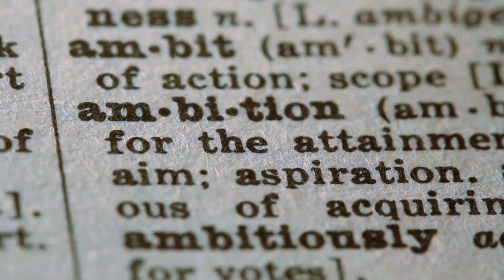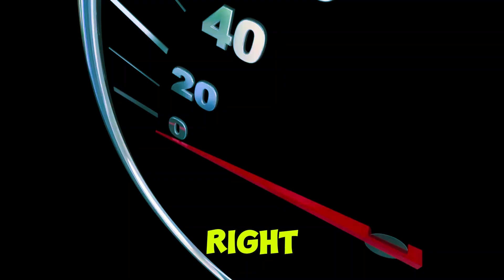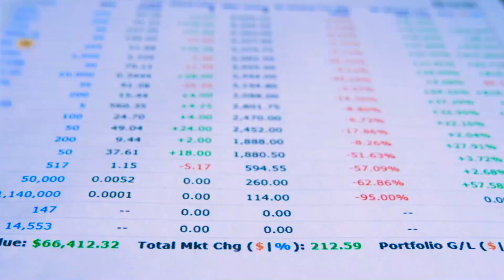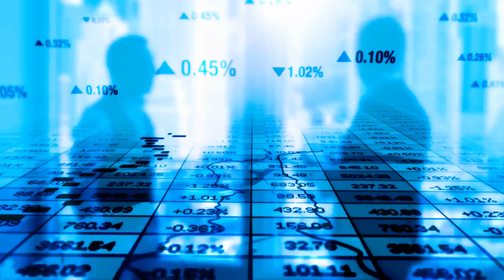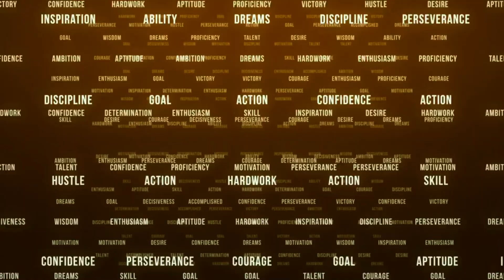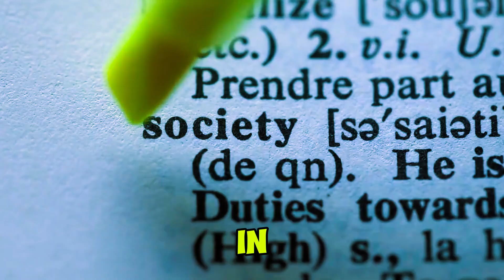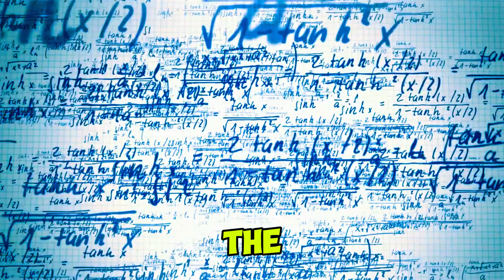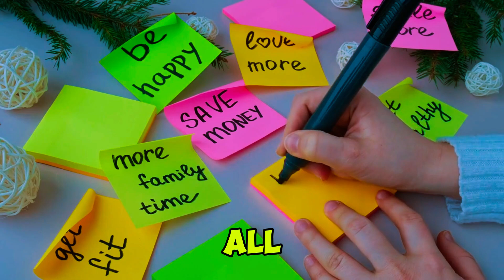EXTRAORDINARY LIFE - The Best Motivational Speech by Denzel Washington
Prepare to be inspired by Denzel Washington’s profound words on how to live an Extraordinary Life. In this powerful speech, Denzel shares the timeless values of purpose, resilience, and courage, encouraging everyone to reach for their dreams and go beyond the ordinary.

In this motivational speech, Denzel Washington talks about:
- Finding Your Purpose: Discover the importance of knowing your “why” and how it fuels an extraordinary journey.
- Overcoming Fear and Doubt: Learn how to push past self-doubt and embrace failure as a stepping stone to success.
- Embracing Discipline and Determination: Understand the power of staying disciplined and never giving up, even in the face of obstacles.
- Achieving True Greatness: Denzel reveals what it really takes to rise above the ordinary and live a life of true impact and significance.

This is a must-watch for anyone who wants to break free from limitations and build an **extraordinary life of purpose, passion, and impact

Tags & Keywords:
Denzel Washington motivation, extraordinary life speech, live without limits, motivational speech, greatness, success motivation, purpose-driven life, overcoming fear, living extraordinary, inspirational video